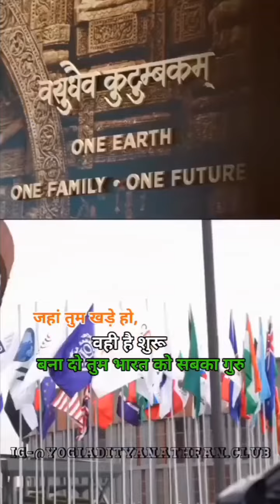G20 Shikhar sammelan